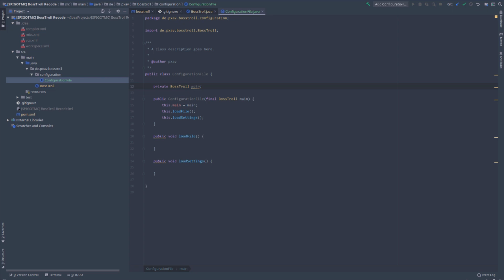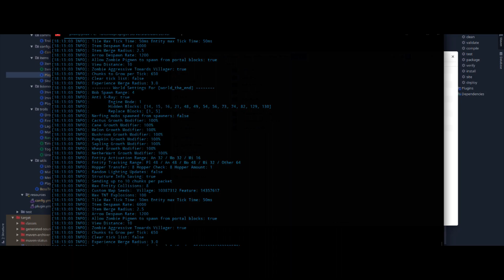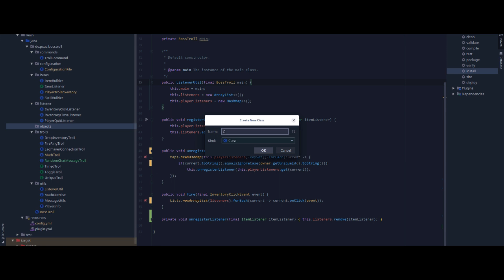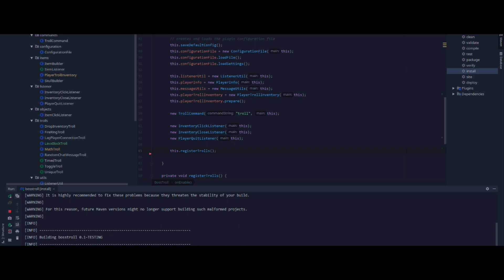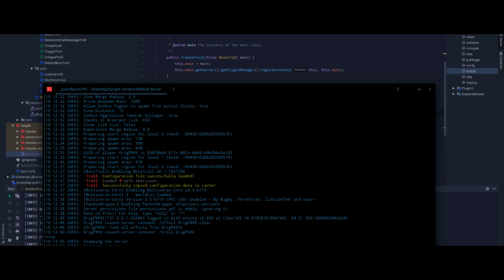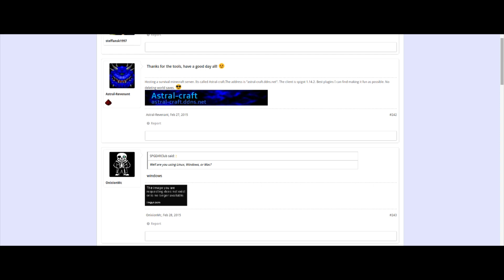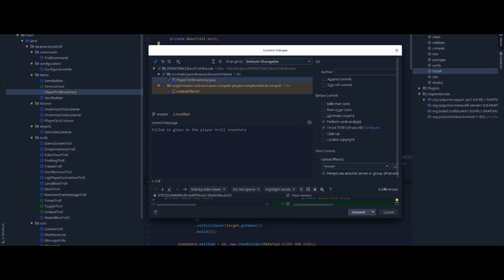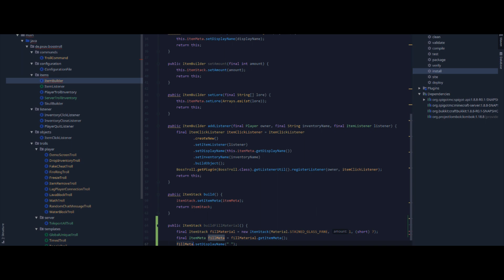BOSSTROLL SPEEDCODE - Der Code wird größer! | PXAV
BossTroll - das kostenlose TrollPlugin - nimmt Form an! In dem zweiten Teil des SpeedCodes werden einige Features fertiggestellt.

💻 Links

🎵 Verwendete Musik 🎵

● Im Outro: x50 & Alan Skindro - Dance With Me [NCU034]
Provided by: NoCopyright United/NCU

→ Eine Produktion von PXAV Jul-2019

✏️ Social Media ✏️

● Auf dem Discordserver kannst du aktiv zum Kanal beitragen, indem du deine Vorschläge für Videos einbringst, dich mit anderen Entwicklern austauschst und deine eigenen Projekte vorstellst:

● Auf Twitter kannst du mich privat anschreiben und bist jederzeit auf dem neusten Stand:

● Bei GitHub veröffentliche ich viele interessante Quellcodes, die auch noch geupdatet werden. Verfolge den Fortschritt von Projekten: